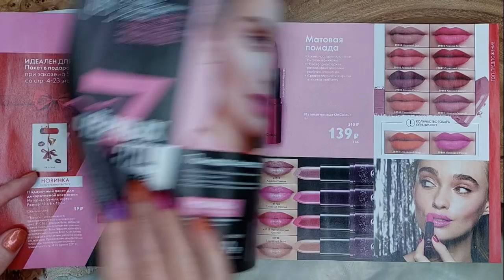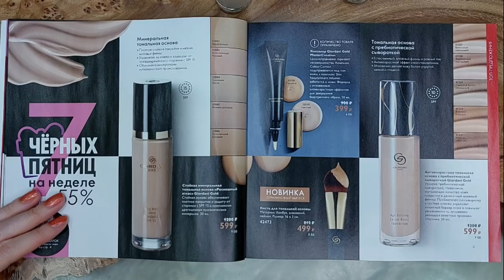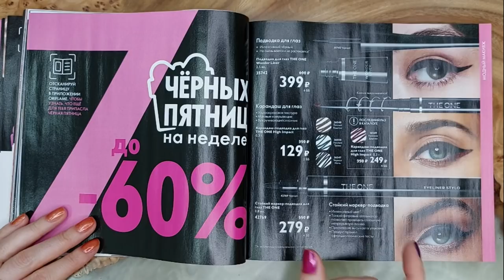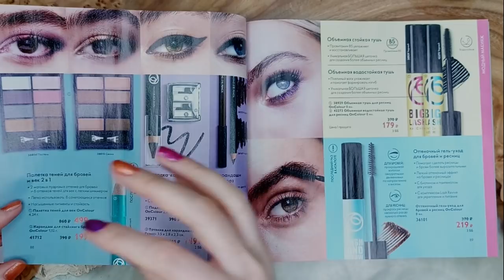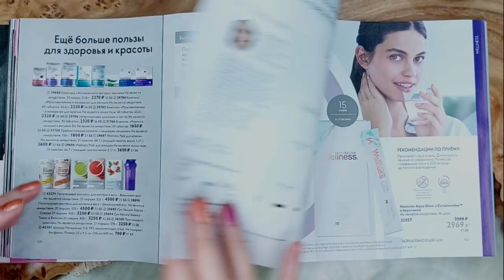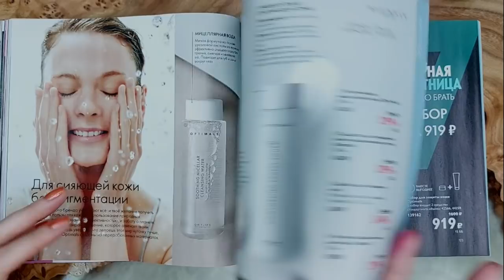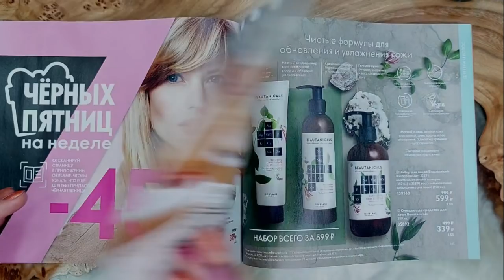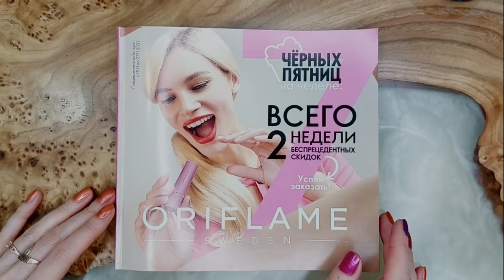БОЛЬШОЙ ОБЗОР КАТАЛОГА Oriflame №16-2021